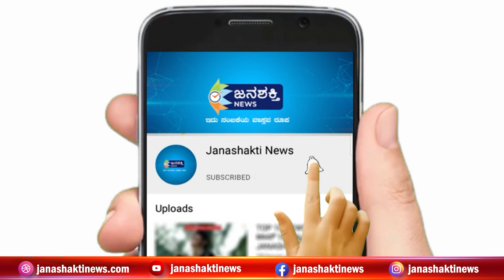Ramesh Jarkiholi : ನಾನು ಎಲ್ಲಾ ತ್ಯಾಗಕ್ಕೂ ಸಿದ್ಧ | Ministry Position | Janashakti News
JanashaktiNews Ramesh Jarkiholi : ನಾನು ಎಲ್ಲಾ ತ್ಯಾಗಕ್ಕೂ ಸಿದ್ಧ | Ministry Position | Janashakti News